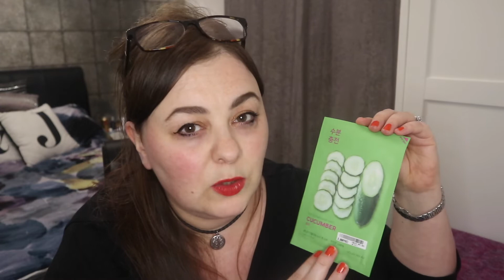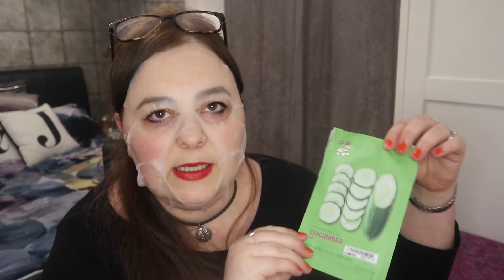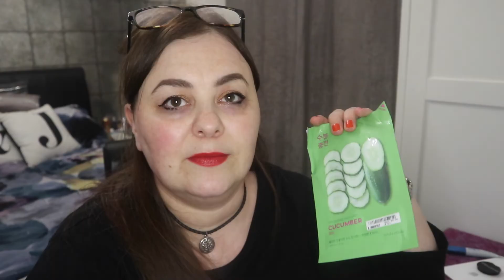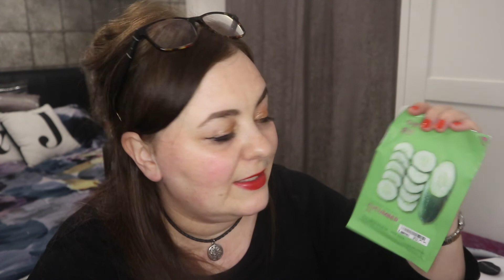Mask Monday (On A 'Spooktakular' Sunday).... With some first impressions, reviews & plenty of waffle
Hiya & Happy Halloweeeeeeny! ( hence the thumbnail pic...)

Welcome to my Mask Monday On A 'SPOOKTAKULAR' Sunday! (Fast becoming quite the tradition for me. lol)

Hope everyone is safe & well...

Grab yourself a cuppa & enjoy!

Take Care

Juella xxx

ps... This sheet mask by Holika Holika was sooooo nice, my skin feels great  and I will deffo be repurchasing!